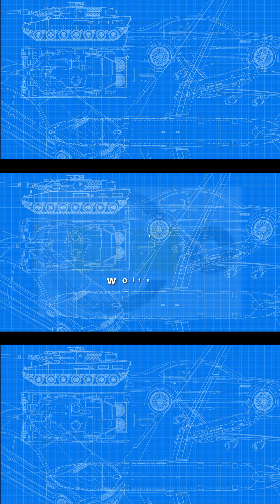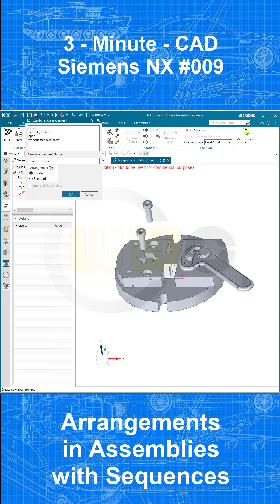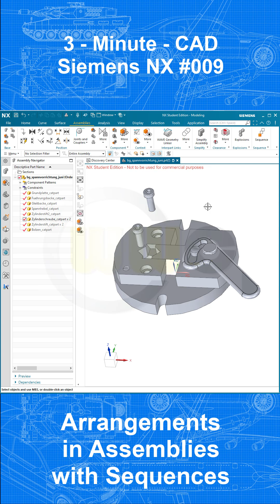3MC - Siemens NX #009 - Assembly Arangemenst with Sequences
There is another very easy way to create assembly arrangements - sequences - enjoy!

Catia v5
Part Design, Assembly & Drafting
Siemens NX
SolidWorks
Surface Modelling / Flächenkonstruktion
Onshape
Drafting / Zeichnungen